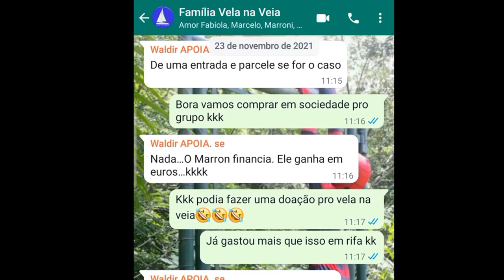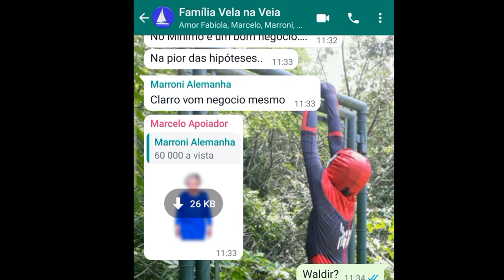Sociedade no Veleiro! Você já pensou nisso? #63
🔗 Confira os produtos que recomendo na Amazon!

Através desse link, você encontrará uma seleção incrível de equipamentos de navegação, acessórios e livros que podem enriquecer sua experiência no mar. Ao comprar por meio do meu link, você não apenas garante produtos de qualidade, mas também apoia o canal para que eu possa continuar trazendo mais conteúdo para vocês.

💙 Agradeço de coração pelo seu apoio! Vamos juntos explorar as maravilhas do mundo náutico!